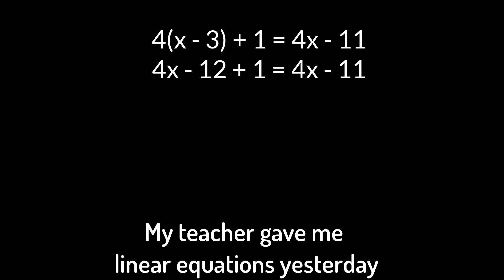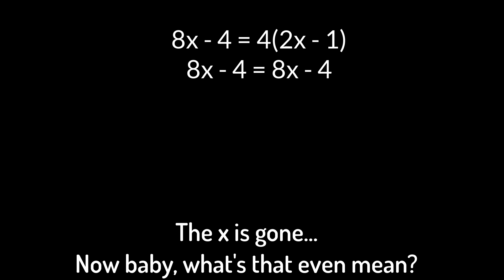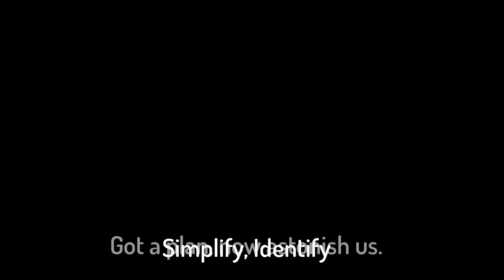"How Many Solutions Made?" (Parody of Lady Gaga's "Poker Face")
Need some help with those pesky linear equations telling how many solutions they've got? We've got you covered.